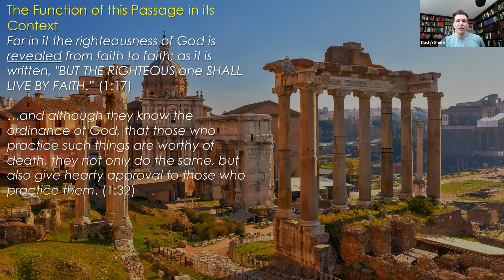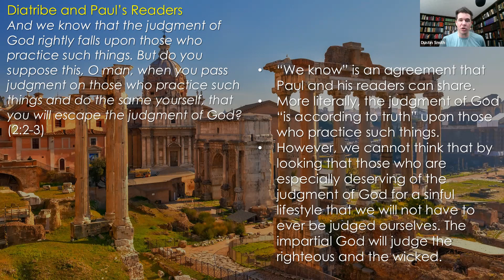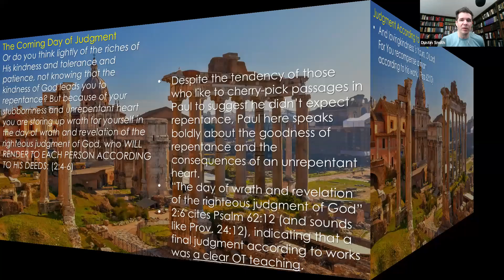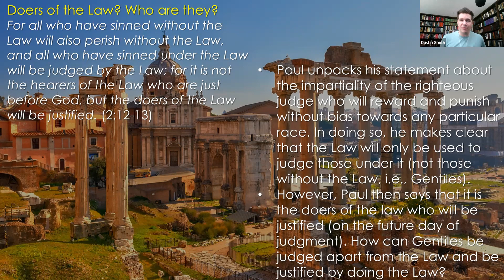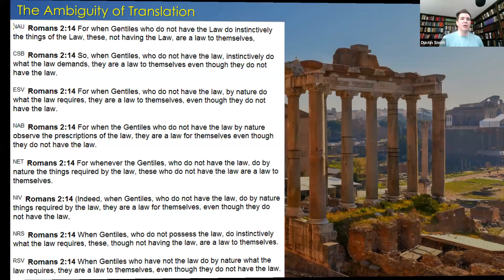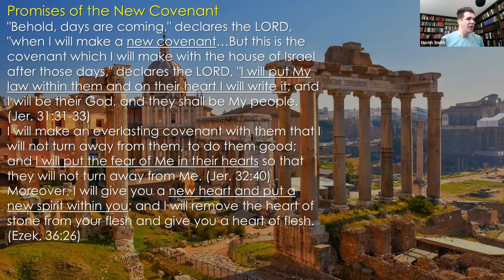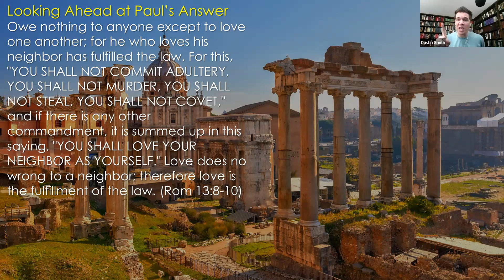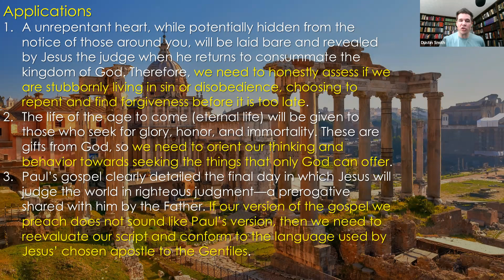Romans 2:1-16 | God's Impartial Judgment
Dr. Dustin Smith examines Paul's argument in Rom. 2:1-16, giving specific attention to judgment according to works, the impartiality of God, and the misleading way that translators have handled an ambiguity regarding Gentiles in the New Covenant.